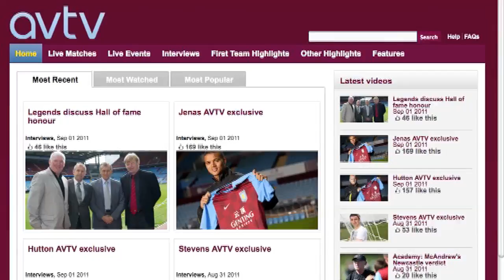24.10.11 AVTV This week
A look at what is on Aston Villa's official TV channel this week.